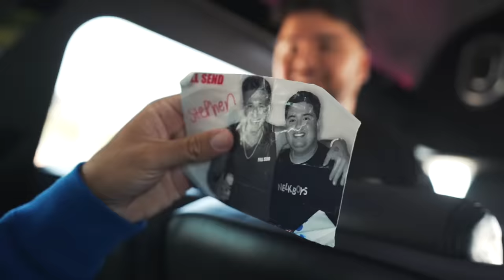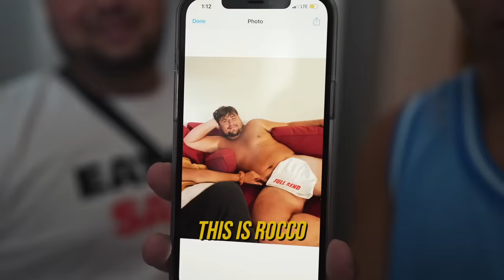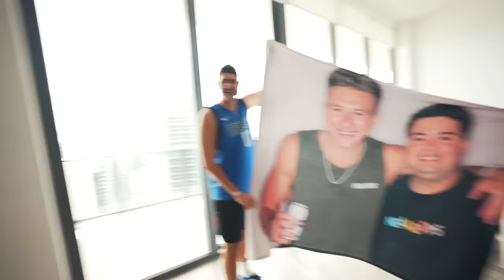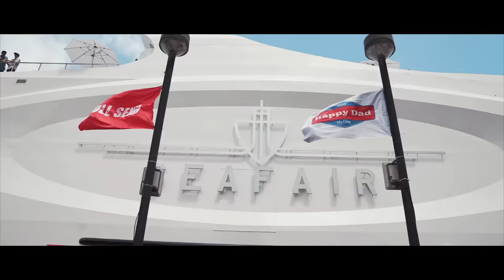Surprising SteveWillDoit With a Cruise Ship For His Birthday!